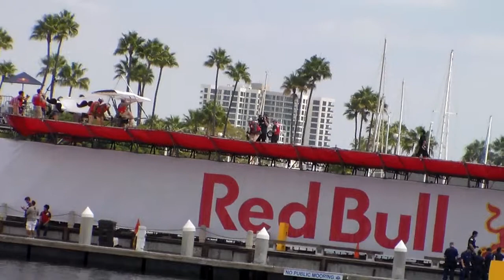Red Bull 2013 Long Beach - Short Vid of ANCHORMAN: THE LEGEND OF THE MUSTACHE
Short video taken from far away...
ANCHORMAN: THE LEGEND OF THE MUSTACHE
FROM: ANAHEIM, CA